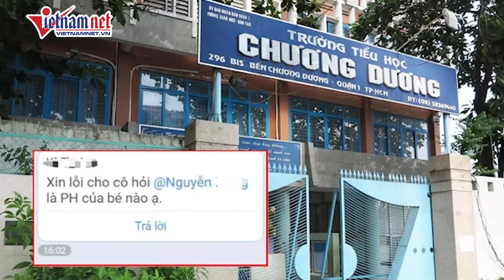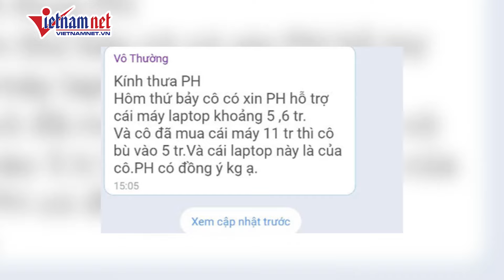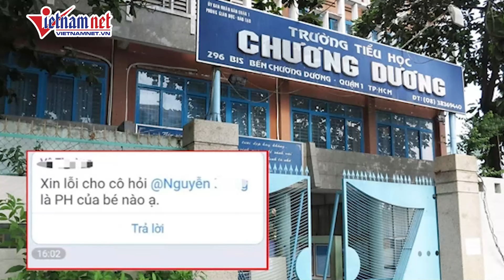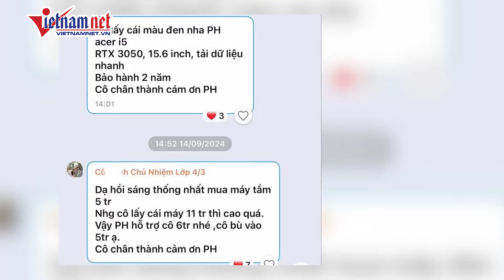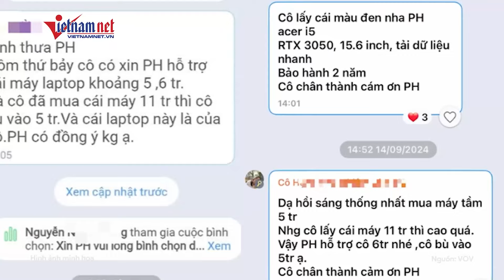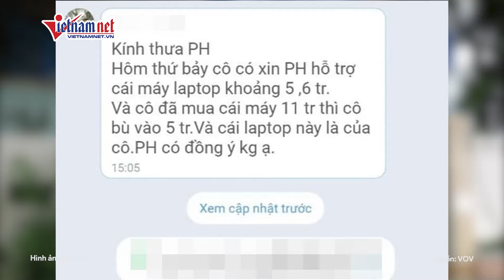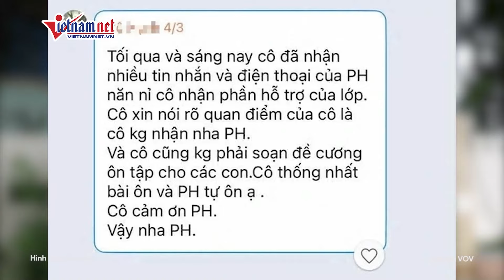Vụ 'dỗi' phụ huynh không duyệt mua laptop: Lập tổ công tác làm việc với cô Hạnh | Báo VietNamNet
Ban giám hiệu Trường Tiểu học Chương Dương thành lập nhanh tổ công tác gồm đại diện phòng GD-ĐT, cấp ủy, ban giám hiệu nhà trường, công đoàn trường, ban tra nhân dân đến tiếp xúc động viên cô Hạnh ngay trong tối 30/9.

Ban giám hiệu Trường Tiểu học Chương Dương đề nghị cô Hạnh tường trình làm rõ những nội dung có liên quan đến cô đang được đang tải trên mạng xã hội nộp trước 9h ngày 3/10.